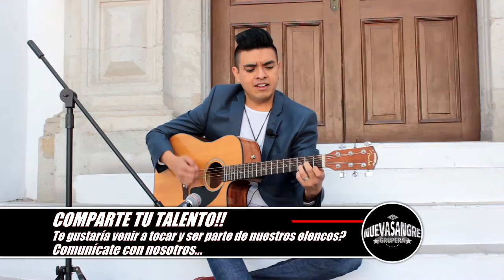Julio Rico - Esta Noche